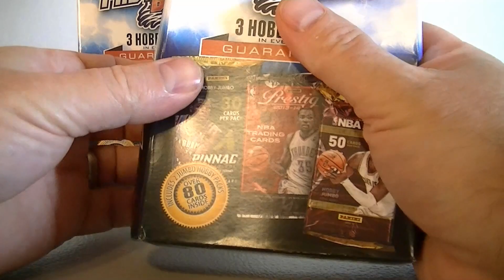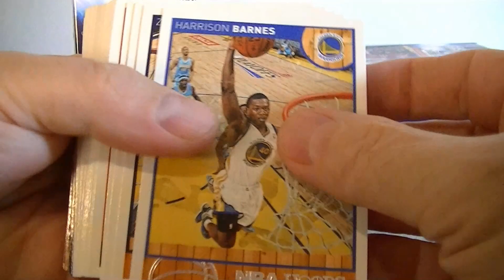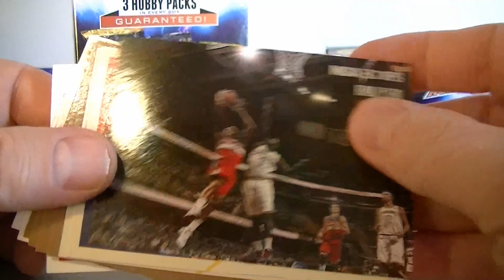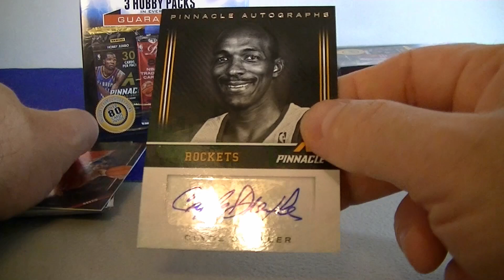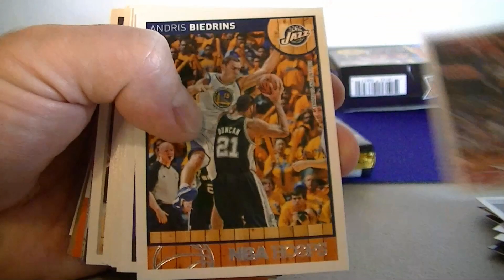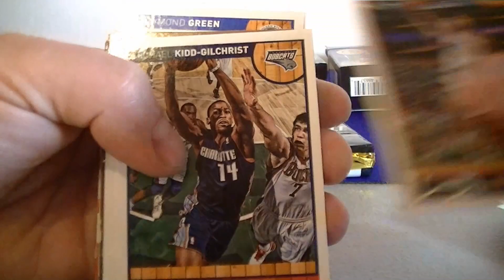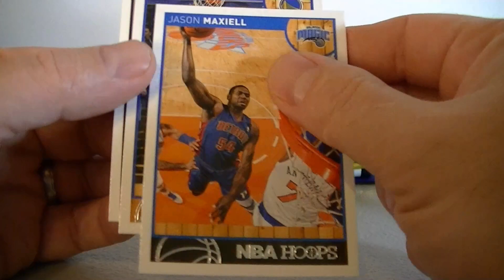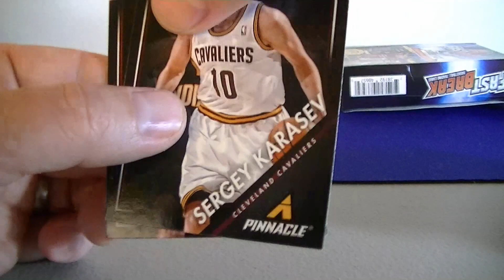Fast Break Basketball Retail 2 Box Break #5 / Nice Autograph